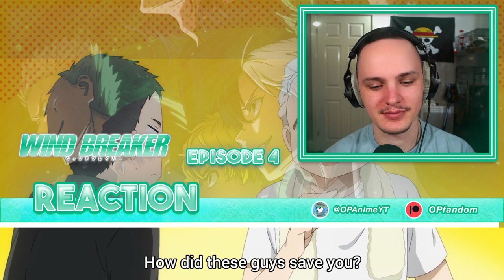THE FIGHTS ARE ON!! | Wind Breaker Ep 4 Reaction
0:00 Starter message
1:47 Reaction
12:00 Reaction end/Review